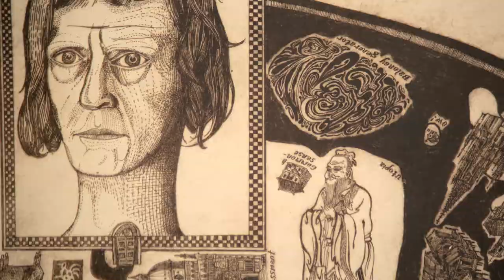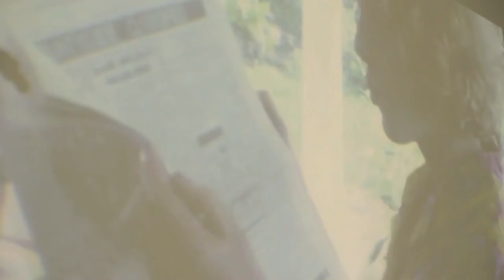Yellowball – Turner Contemporary – Grayson Perry Exhibition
Short film exploring a new pottery exhibition by renowned British artist Grayson Perry at the Turner Contemporary gallery. Shot and produced by Yellowball.